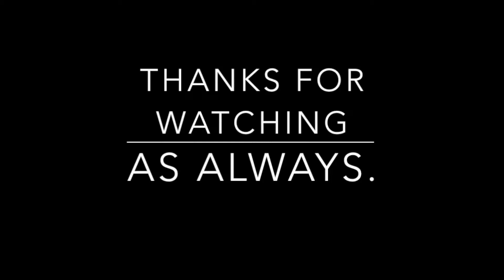Trains on Film - Trains at Doncaster on 28th April 2019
A little time to observe and enjoy trains as I travel on my way around this little world.  Please enjoy.
Today I had a little time at Doncaster when on my way to Manchester and caught a couple of trains going through,